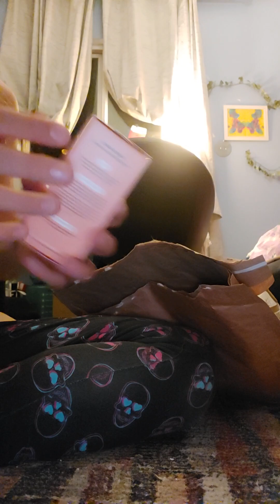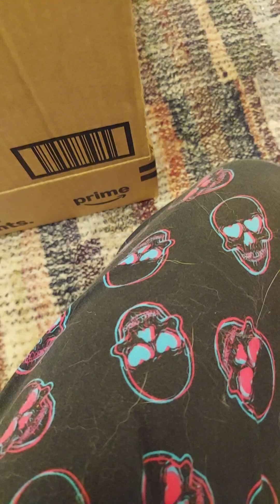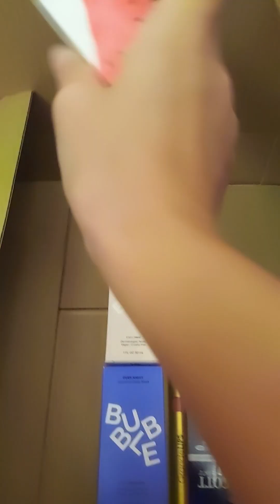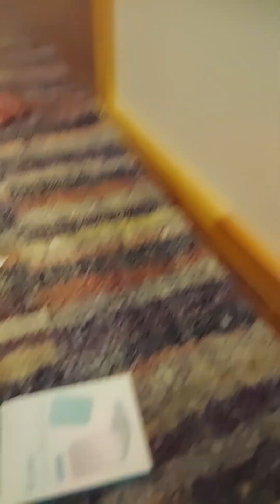3 am purchase from Amazon lol